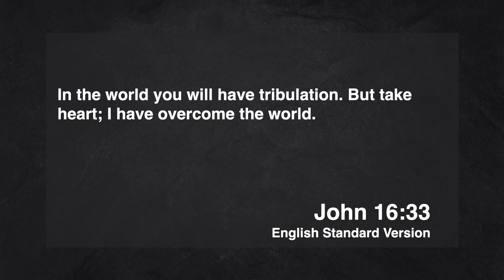Weekly Update w/ Tim Richards - 12/21/23 - Dungeness Community Church in Sequim, WA